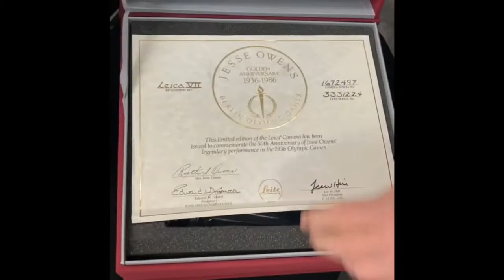The Camera Store in Maspeth, Queens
The Camera Store, located at 60-18 Fresh Pond Road in Maspeth, Queens, has a huge selection of new cameras, antique cameras, lenses, film, printers, telescopes, binoculars, and more!